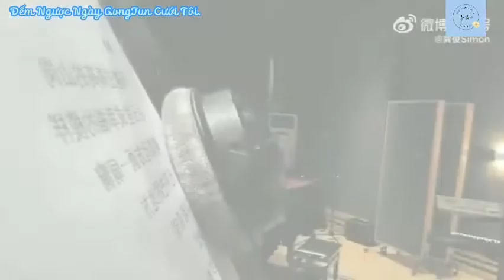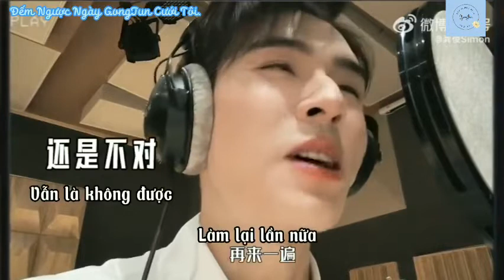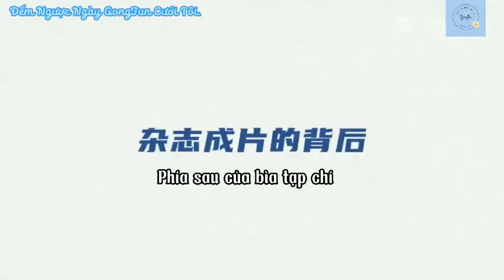[VIETSUB ] VLOG CUNG TUẤN : CHÍNH LÀ " TỰ TIN "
🍂Tuấn Tuấn đăng vlog mới mọi người ơi, vlog hôm Tuấn Tuấn nhắc trong buổi livestream thương hiệu HOGAN đấy 😍
👉 Hóa ra bài bát 《 Đôi Vai Nhỏ 》 ghi âm trước cả khi quay chụp trang bìa tạp chí 《 MiniBAZAAR 》 luôn 🎉🎉🎉
©️龚俊simon.